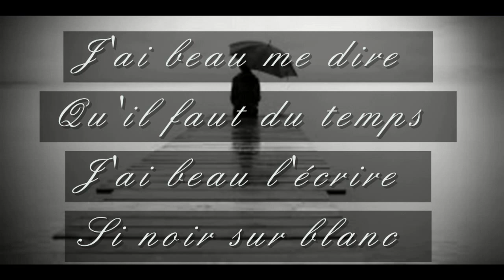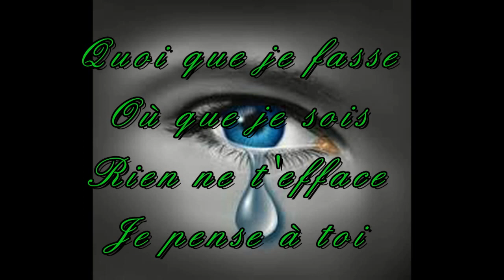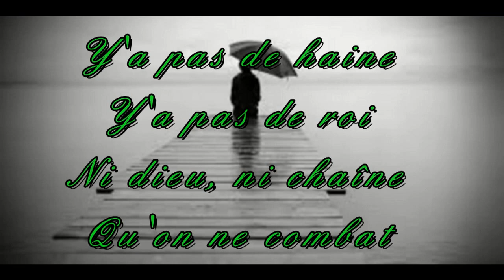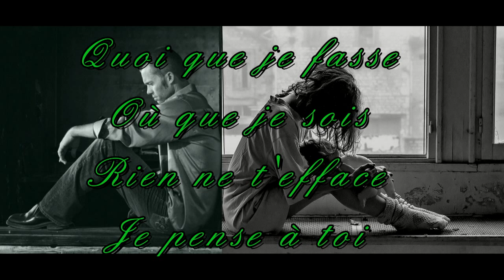Pas toi JJG Concert 1986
Il n'existe pas de version DVD de la tournée 1986.